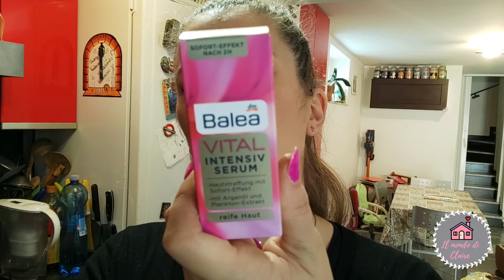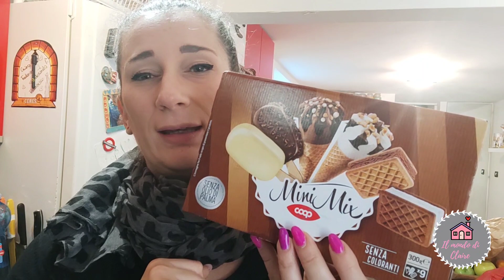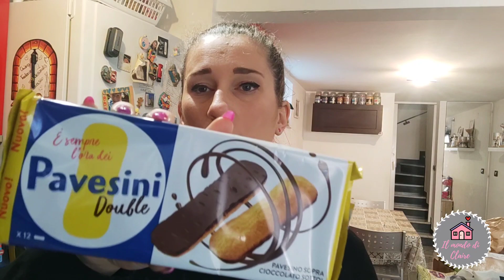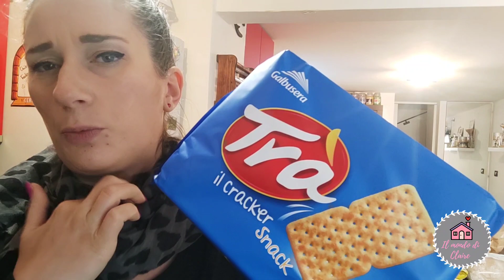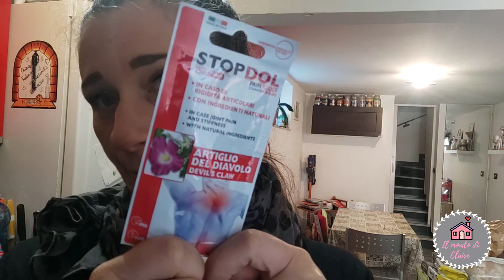Vlog// Doppio svuota la spesa/ bagno colorato/ mal di collo😩🤕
Eccoci in un nuovo video!

Seguimi anche su Instagram: ilmondodiclaire_yt